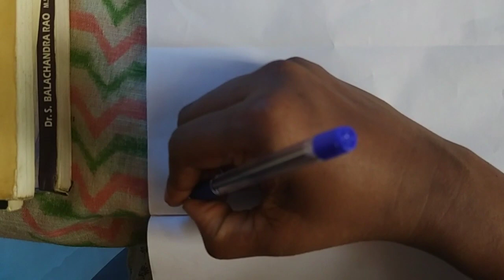SERT SSLC ENGLISH/ MALAYALAM CHEMISTRY CHAPTER2 PROBLEM PART1